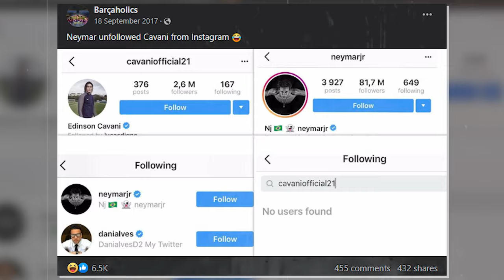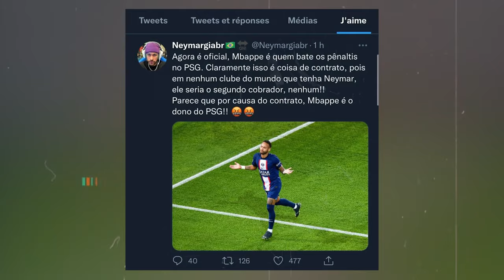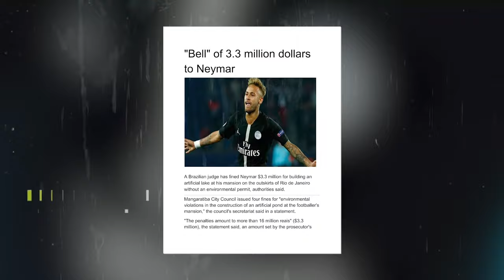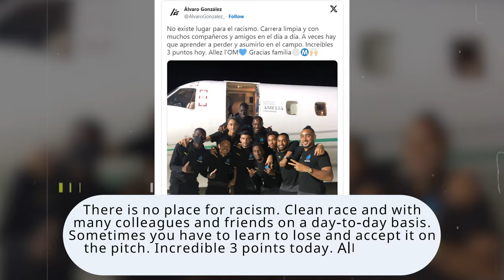7 Players Who Dared To FIGHT Neymar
Neymar song,al hilal,skills,dance,jr,vs ronaldo

Neymar jnr isn’t quite intimidating physically but the players who dared to fight him ended up regretting it. Who were those players?

Inspired by Neymar Jr Fights and Brutal Tackles 2023

Inspired by How Neymar RUINED His Career..

Inspired by How Neymar Failed to Live Up to his High Expectations

Inspired by He was supposed to rule the world: Did Neymar succeed, fall short, or fail in Europe?